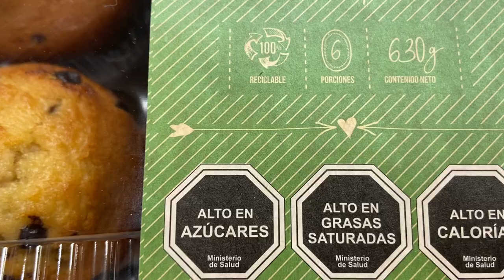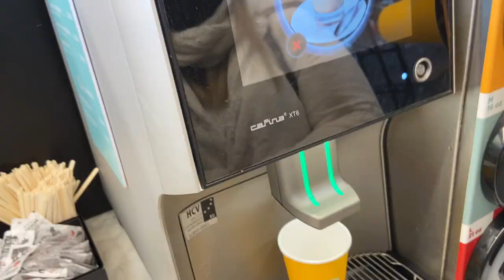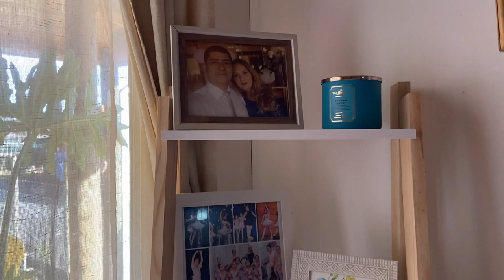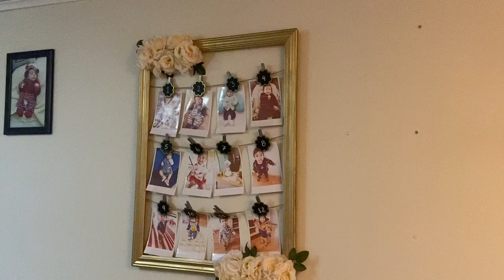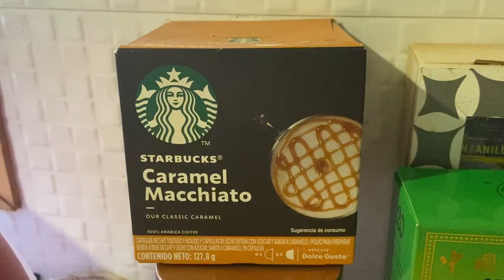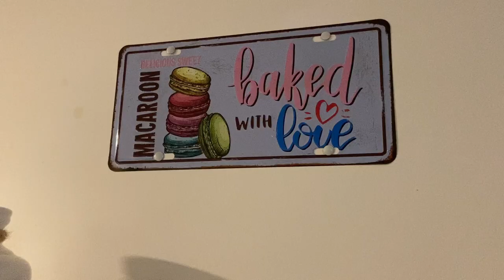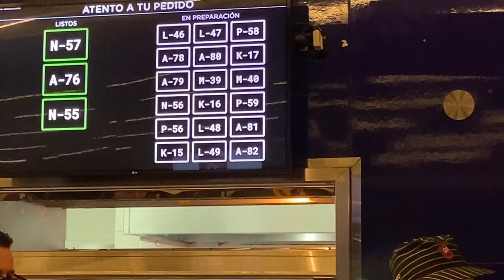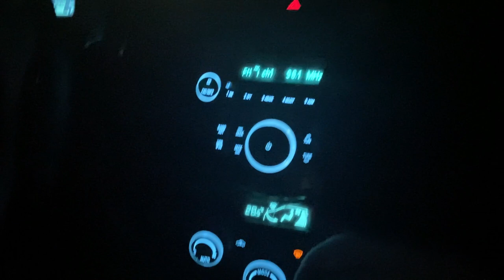Un pequeño VIAJE... estuve con mi familia.